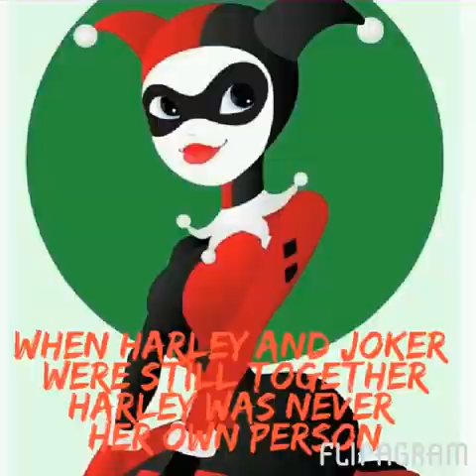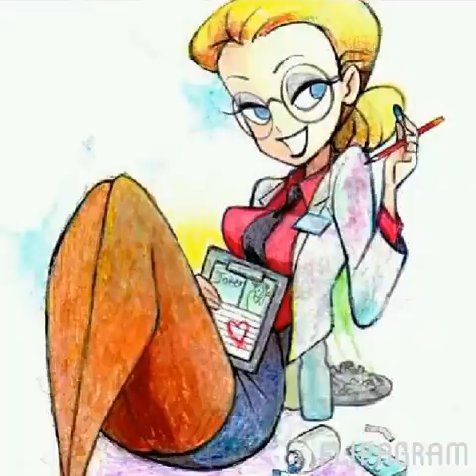Harley Quinn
This video is to show that Harley doesn't need the jokers she is her own person and she always will be I don't own any of the pictures I used and a song is called so what and is owned by Pink